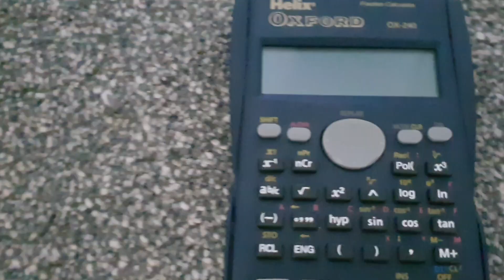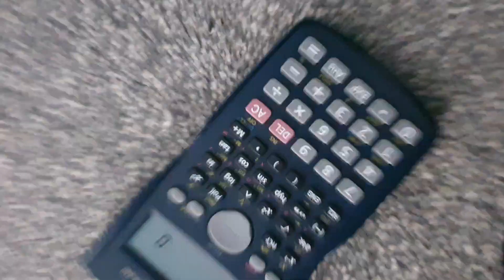More evil elf. gsg